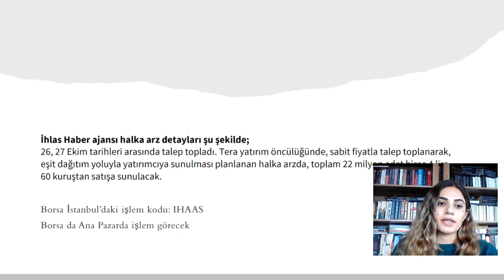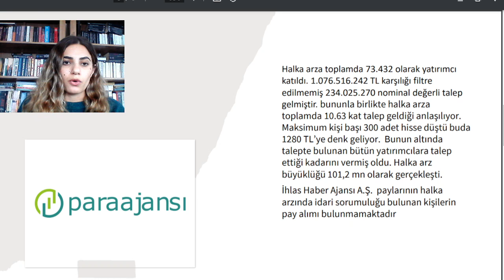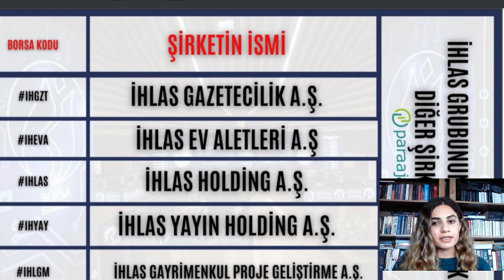İhlas Haber Ajansı resmi halka arz sonuçları açıklandı, kaç lot dağıtıldı.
İhlas Haber Ajansı resmi halka arz sonuçları açıklandı, kaç lot dağıtıldı. Kaç kişi başvuruda bulundu.
Düzeltme: Max hesaba geçen 559LOT=2571₺ olarak gerçekleşmiştir. !!!